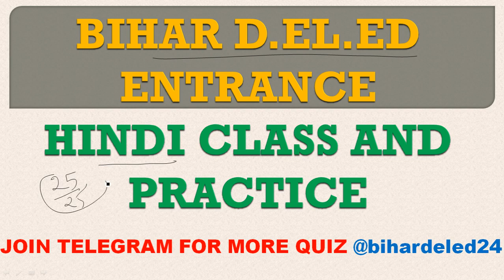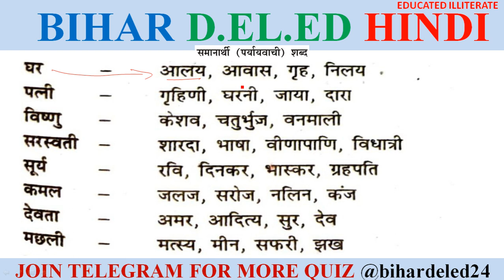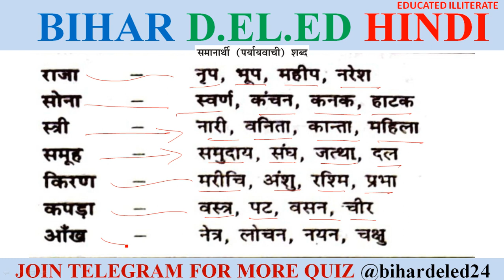HINDI -14 ll पर्यायवाची शब्द ll BIHAR D.EL.ED ll ENTRANCE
join telegram group for more quiz